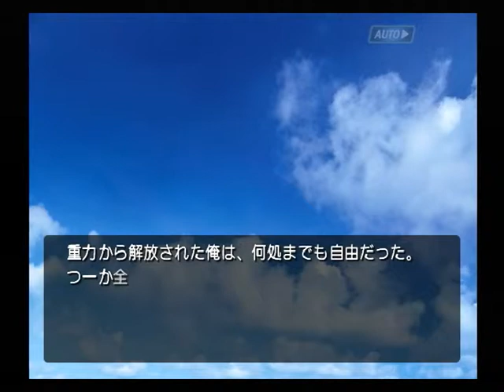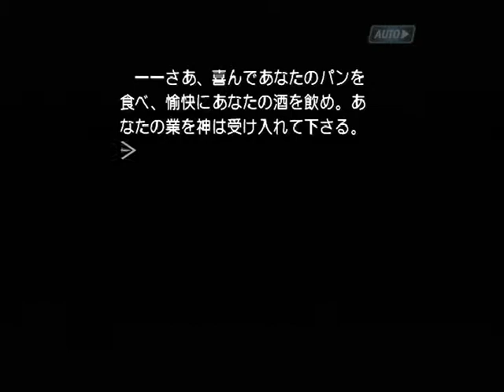【PS2】機神咆吼デモンベイン 初見プレイ Part３９ ～人生のユーザーサポートは何処だ 【スタートオンゲームズ】【スタゲー】【JAPAGE】